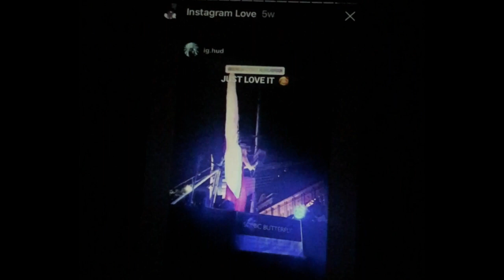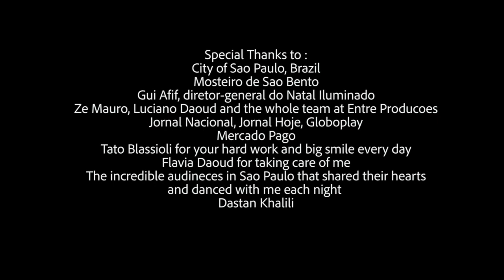2022 Sonic Butterfly Showcase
Sonic Butterfly - 3 songs & 3 locations!

1. Dragon's Tongue at Wisdome LA. Song by Sonic Butterfly/Andrea Brook & Chris Murphy with Sonic Butterfly performing live.
2. Parvaneh at the Perkinson Center for the Arts. Song by Sonic Butterfly/Andrea Brook.
3. Polka Dots in downtown Sao Paulo, Brazil. Song by Stumbleine with Sonic Butterfly performing live.